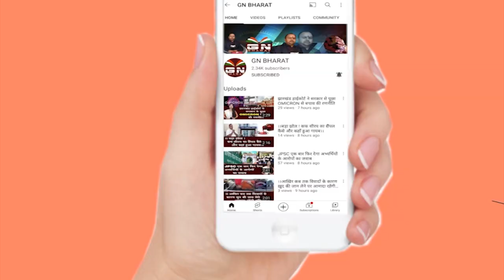रांची एयरपोर्ट पहुंचा शहीद जवान संदीप पाल का पार्थिव शरीर, राज्यपाल रमेश बैस ने सलामी दी